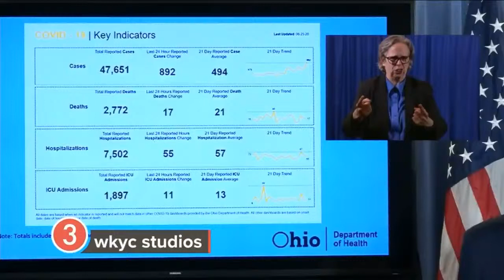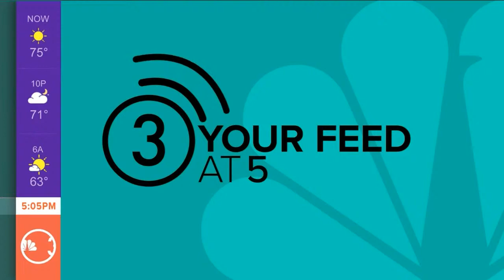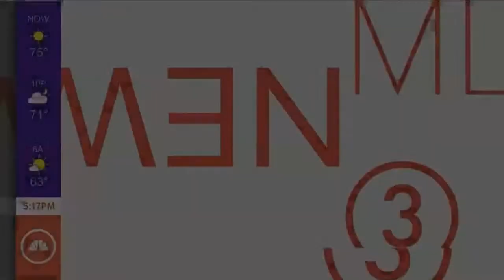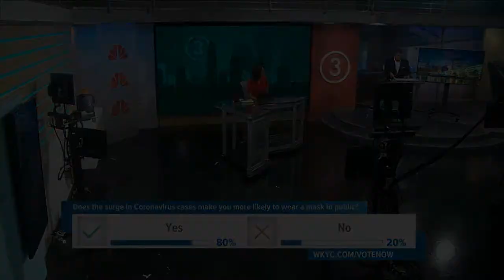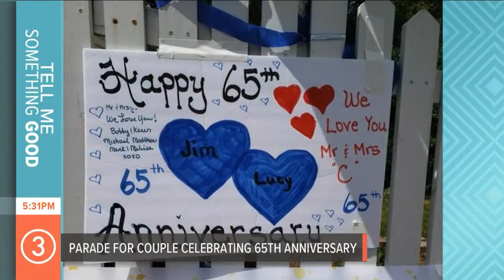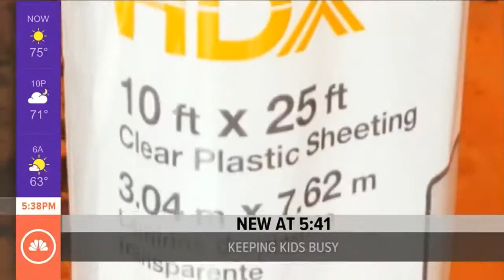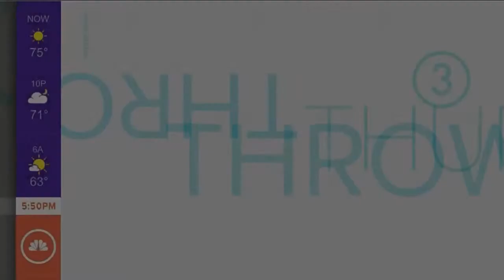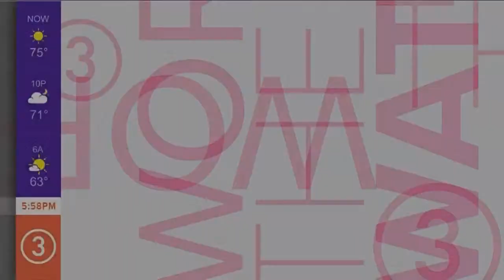WATCH | 'What's New' with Jay and Betsy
Join us for 'What's New' with Jay Crawford and Betsy Kling.  On today's show; the spike in new COVID-19 cases continue to rise, Ohio Governor Mike DeWine urges everyone to wear a mask, and Jim Donovan has the latest on the Pro Football Hall of Game being cancelled.